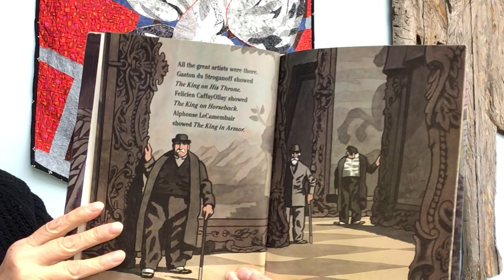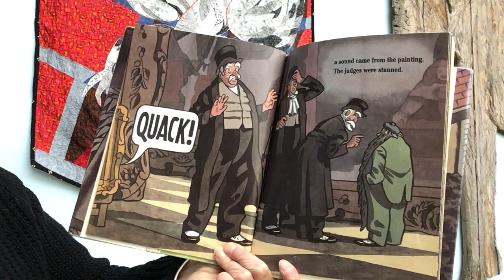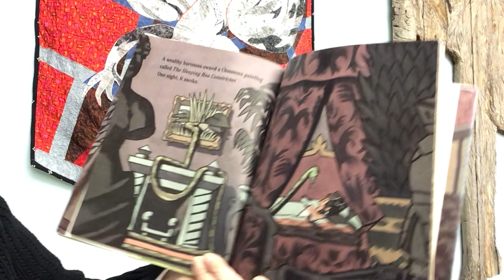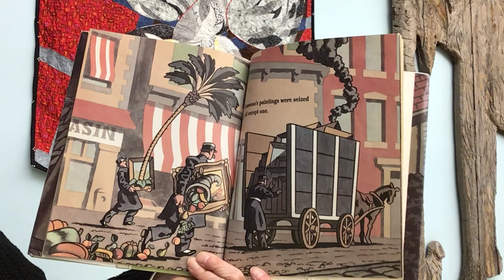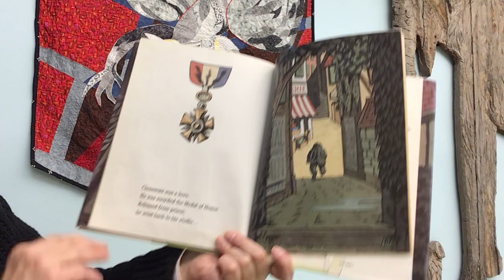The Incredible Painting of Felix Clousseau read aloud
Join Mary of Portland Public Library as she reads The Incredible Painting of Felix Clousseau, written and illustrated by Jon Agee. This book was published by Square Fish. These read alouds premiere each Wednesday at 10:30 am. Relax and listen along!